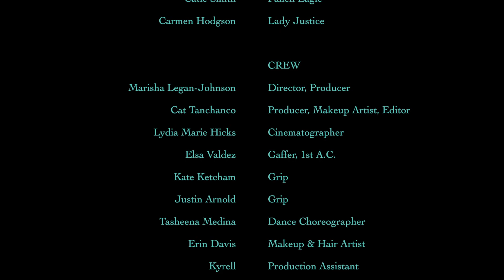CRYING LIBERTY - Music Video | AUDFACED + Risha Dee Films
Lady Liberty journeys through multiple demented worlds that reflect our society today. She fights to rediscover who she is and what she was created for.

CRYING LIBERTY is an original song & music video created by AUDFACED + Risha Dee Films. CRYING LIBERTY premiered at our launch party screening & performance event on July 4th, 2017 in Hollywood, CA.

RESIST and Stand Behind Her.
Resurrect the Queen this Independence Day.
Crying Liberty will rise.

Lady Liberty - Carissa Songhorian
Swamp Dancers - Sierra Taylor, Timmy Lewis, Anaiah Simons
Dead Walkers - Anaiah Simons, Sierra Taylor, Timmy Lewis, Josh Madson, Jerry Madson, LeRoyal Tutt, Catie Smith
Greed - Josh Madson, Jerry Madson, LeRoyal Tutt, Anaiah Simons
Fallen Eagle - Catie Smith
Lady Justice - Carmen Hodgson

Director, Producer, Fight Choreographer - Marisha Legan-Johnson
Art Director, Producer, Key Makeup Artist, Editor - AUDFACED (Cat Tanchanco)
Cinematographer - Lydie Marie Hicks
Gaffer, 1st A.C. - Elsa Valdez
Dance Choreographer - Tasheena Medina
Production Assistant - Kyrell
Makeup & Hair Artist Assistant - Erin Davis
Grip - Kate Ketcham
Grip - Justin Arnold
Behind the Scenes Photographer - Genesis Diaz
Catering Services - Jessica Alvarez
Visual FX - Navjot Kaur

S O N G .  A R T I S T S
Rappers: Kat Knoc, Asad Ray
Singer: Travis Walker
Spoken Word: AUDFACED (Cat Tanchanco)
Beat by: AwareWolf
Audio Engineer: Gilberto Benitez

Thank you to our families & loved ones for your emotional, physical and financial support! For believing in and investing in our dream.

Thank you Kyrell for being our extra hands, eyes and ears on set and at our Crying Liberty launch party event!

Thank you Tasheena Medina for being extra invested in our work and for helping us in any places where you saw a need for extra help or an extra hand!

Thank you Marisha Legan-Johnson, Lydia Marie Hicks, Genesis Diaz and Carissa Songhorian for your team mentality and making sure we made it to the beach in time to get the shots, despite the time constraint, the weather & coldness of the ocean!

Thank you to Jessica Alvarez for being our catering services boss lady and making sure our cast & crew were well fed and taken care of!

Thank you to the Madson Family & Songhorian Family for offering us your pools for production shooting!

Thank you Courtney Dusenberry for helping us with ideas on how to shoot at a swamp location!

Thank You Rumi Cafe for consistently giving us a space where we can have long meetings and feel at peace so that we can be productive and well fed in a place with an uplifting and calming vibe.

Thank you Mykyta from The AM Place for being extra patient and generous with allowing us to get in and out of the studio shooting space!

Thank You Kaiser Permanente for allowing us to have dance rehearsals in your space!

Thank You to Rebecka Jackson & Visual Artists Group for the event space and to everyone who attended our July 4th launch party screening! There’s many places you could be, but you chose to spend time with us!

Thank You to all our Indiegogo contributors for drastically helping us fund our launch party event & film festival submissions!

# MARISHA LEGAN-JOHNSON
Marisha was Director, Producer, Fight Choreographer and Event Planner for Crying Liberty.

# AUDFACED
MAKEUP 4 YOUR ALTER EGOS
AUDFACED (Cat Tanchanco) was the Art Director, Key Makeup Artist, Co-Producer and Editor for Crying Liberty.